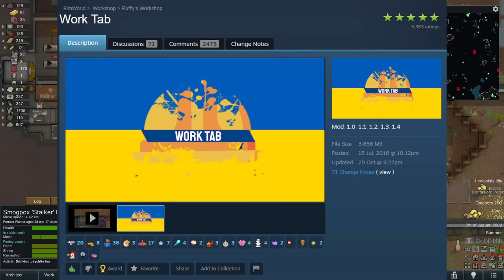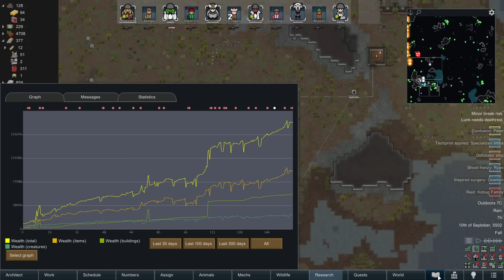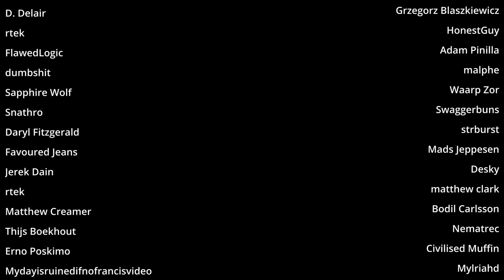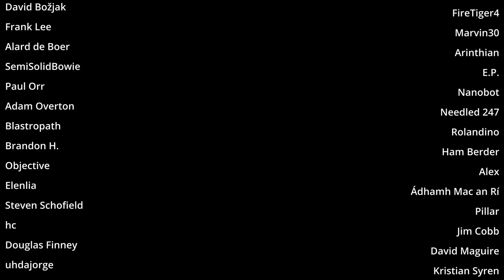Absolutely perfect timing Randy : Rimworld Biotech Ep9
So that ending was a bit rough, looks like Randy was saving all that up so he could surprise us all at once. I really hope we can get the kids back up and running so.

MODS
Harmony
HugsLib
Camera+ - Brrainz
Allow Tool - Unlimited Hugs
RimHUD - Jaxe
Dubs Mint Minimap - Dubwise
TradeHelper - TimmyLiang